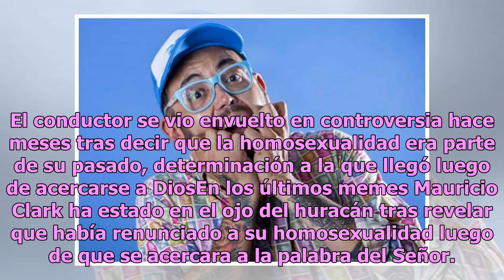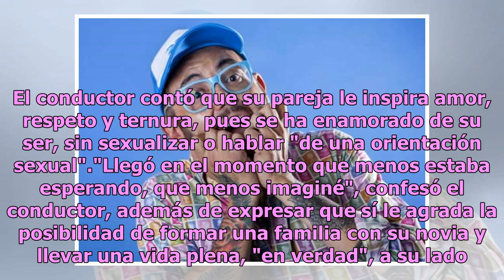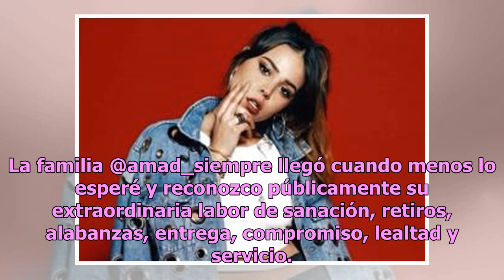Mauricio Clark presume a su guapa novia y estallan las redes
El conductor se vio envuelto en controversia hace meses tras decir que la homosexualidad era parte de su pasado, determinación a la que llegó luego de acercarse a DiosEn los últimos memes Mauricio Clark ha estado en el ojo del huracán tras revelar que había renunciado a su homosexualidad luego de qu...